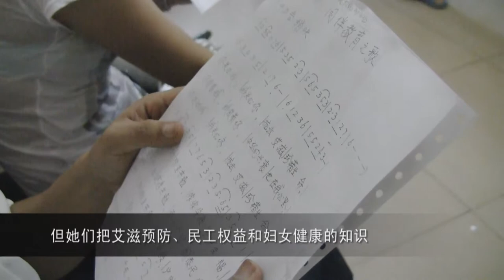Migrant Sewing Class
AIDS Relief Fund for China's  (or ARFC)  grantee creates a migrant women sewing class in a ghetto of Kunming. Humphrey Wou visits 10 women who have been given sewing machines and lessons. In return, they reach out to their community on the issues of drugs and HIV.